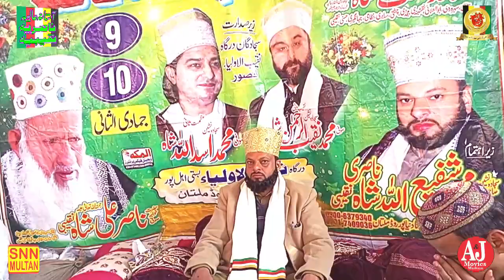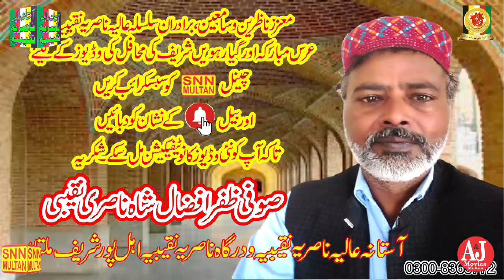Salana Uras Mubarik (4) |Jashan e Shah Nasar|9/10 Jamadi ul Sani|2,3 January2023|SNN MULTAN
Salana Uras Mubarik (4) |Jashan e Shah Nasar|9/10 Jamadi ul Sani|2,3 January2023|جشن شاہ ناصر |SNN MULTAN.(Official chanelAStana Alia Nasaria Naqeebia ahal Pur Multan)This channel is framed on Islamic videos and Islamic information’s., Watch here Qawalies, Naats, Quraan Reciting’s, Islamic speeches. Please
SNN MULTAN
SNN MULTAN